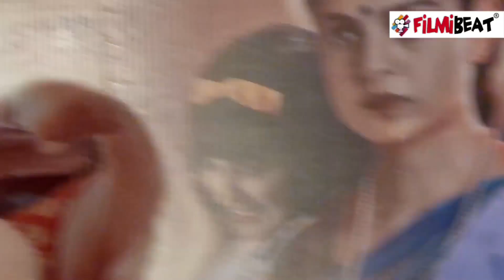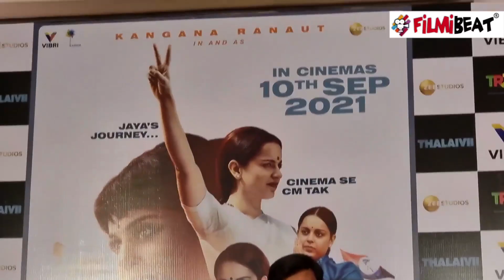Kangana Ranaut promotes Thalaivi|Press Conference |FilmiBeat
Kangana Ranaut promotes Thalaivi|Press Conference; Watch Video to know more.